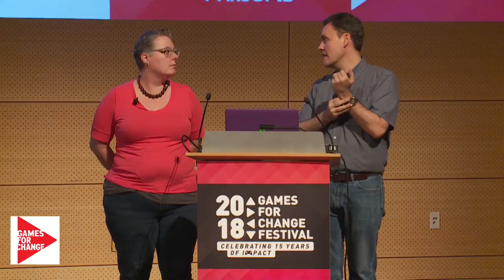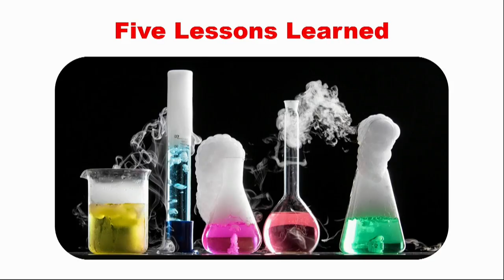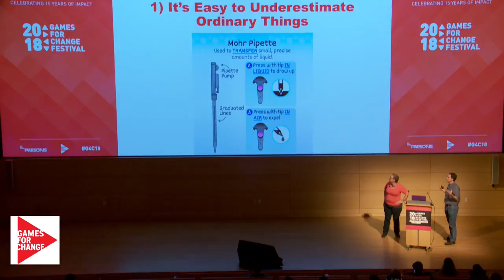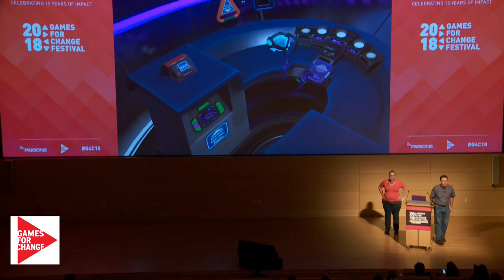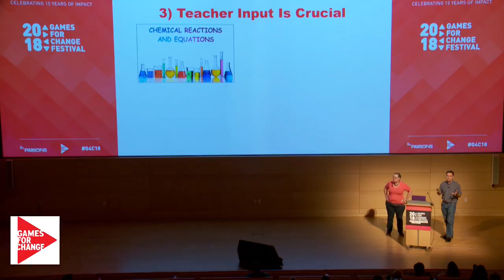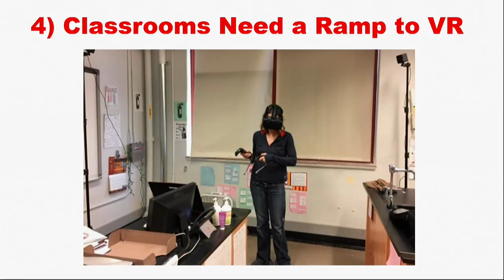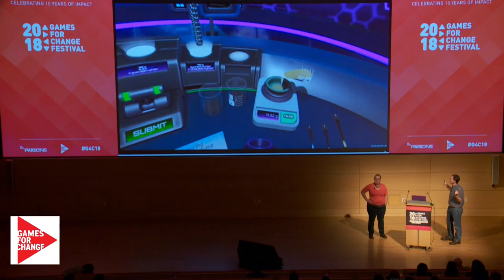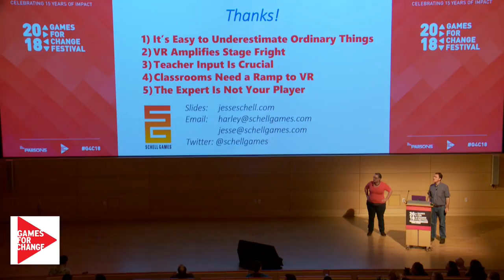Hololab Champions VR: The Making of a VR Chemistry Lab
How can you balance fun and learning when creating a VR chemistry lab? What technologies make it work? What is the best way to integrate VR into the classroom? These questions and many more will be answered by the experts from Schell Games.